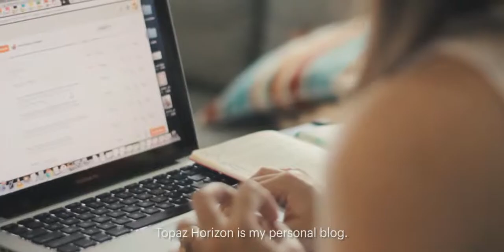Taxumo Heroes: Frances Sales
Welcome to the official Taxumo channel! Are you a freelancer, small business owner, or self-employed professional in the Philippines? Taxumo is your go-to solution for simplifying tax filing and ensuring BIR compliance. Our easy-to-use platform automates tax calculations, filing, and payments, so you can manage your taxes with ease—on time, secured, and stress-free.

With Taxumo, you can:
📂 Prepare, file, and pay your taxes via phone or PC.
⏲ Save time with automated tax calculations and hassle-free filing.
🔔 Stay up-to-date with BIR tax requirements and avoid penalties.